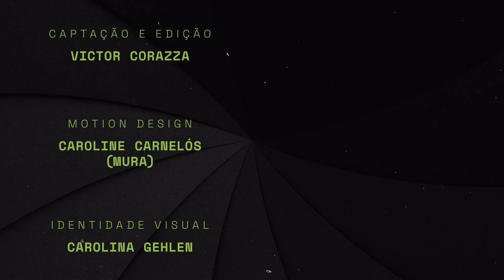Heineken acusa Ambev (ABEV3) de controle de mercado ao Cade | Exame Invest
A Heineken protocolou uma petição no Conselho Administrativo de Defesa Econômica (Cade) acusando a Ambev (ABEV3) de controle de mercado, fechando contratos de exclusividade com bares em mais de 10 capitais.

No protocolo, a Heinken mostra um levantamento em que bares de alguns bairros inteiros têm contratos de exclusividade, e por isso não podem vender cervejas de outras marcas.

No estudo, o grupo holandês identificou ao menos 11 capitais em que bares possuem esse contrato.

O Cade havia firmado com a Ambev um compromisso que limitava contratos de exclusividade de venda.

A Ambev se comprometeu a limitar a 8% a quantidade de pontos de venda de cerveja, contabilizados por regiões definidas no acordo, e 10% o volume de vendas dos pontos de venda com os quais a empresa mantém algum relacionamento de exclusividade.

No entanto, esse termo expirou em 2020.

O volume de vendas de cerveja da Ambev crescia a cada trimestre.

A Ambev totalizou nos últimos 12 meses findos em outubro de 2021, 180 milhões de hectolitros, superando números recordes de 2015.

A Heineken viu uma queda de 10% no volume total vendido.

🎯 Cadastre-se na newsletter Mercado Aberto e tenha as principais notícias do mercado financeiro em seu e-mail todos os dias